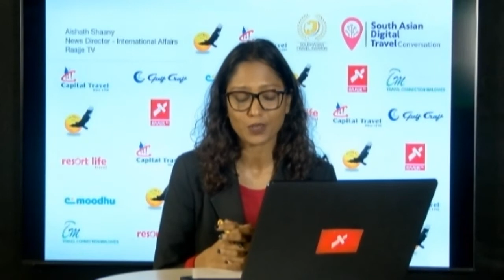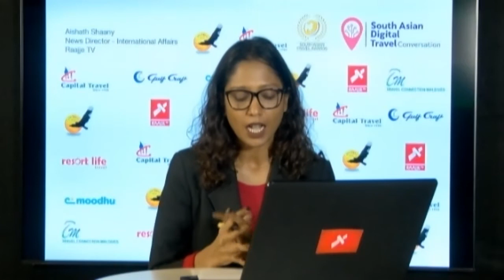South Asian Digital Travel Conversation - Episode 10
Topic: Events & Entertainment - The Forgotten Industry

Guest:

Amit.K. Malhotra
Co-Founder & Director
Events Solutions

Nalina Wanasinghe
Chief Impressionist
Impress Events

Adheel Ismail
Think Advertising
Co-Founder & CEO

Neelabh Kapoor
Creative Director & Founder
Studio Neelabh